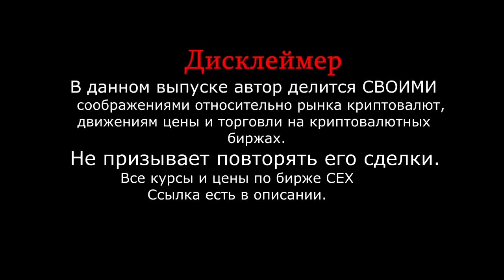BTC 9500$ 💥 МИШКИ или БЫКИ? 💥 Запуск BAKKT Альткоины. Прогноз биткоин .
Друзья , всем привет. Биткоин bitcoin активно давят и сейчас стоит вопрос каких движений от него ожидать и в чем может быть подвох.

Курс биткоина
Халвинг litecoin